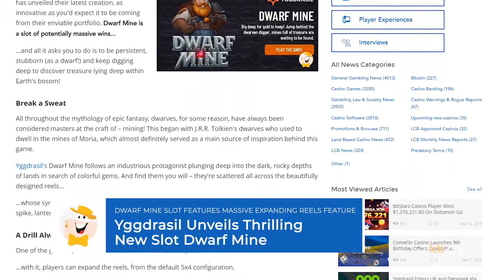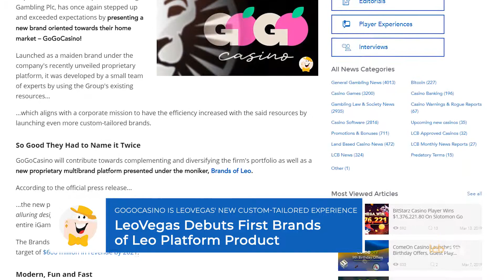LCB News Report March 25th – March 29th 2019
Follow the latest LCB headlines, breaking news and weekly updates on the **top stories in iGaming.** Also, stay informed on all the changes about current US gambling legislature and tune in regularly for our Twitch broadcasts.